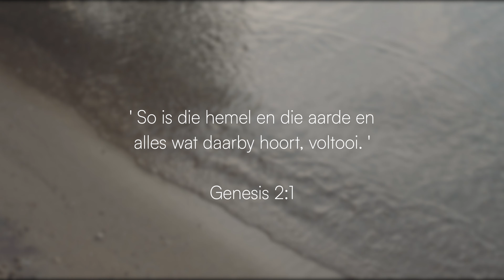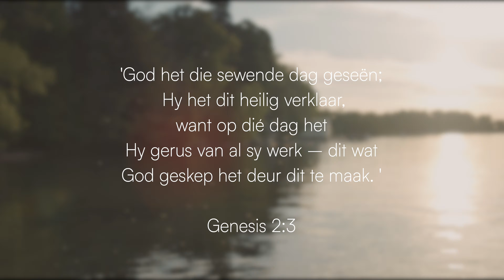Sabbat | Episode 1 - Stop